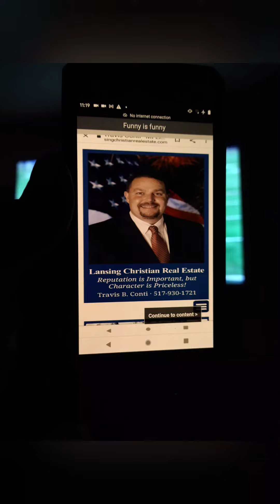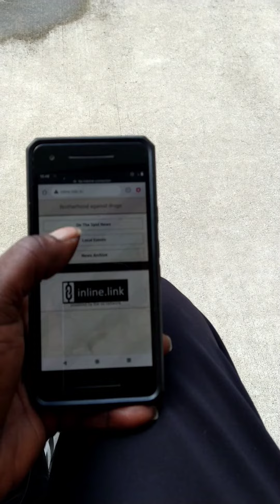inline link preview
A inside look in to our past history and endorsement